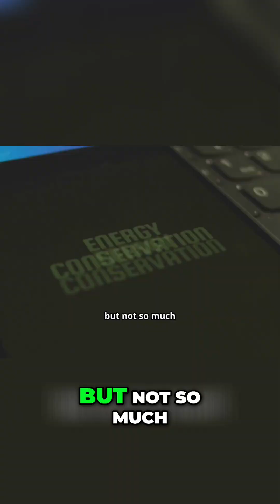Hibernation: Astonishing Changes Inside the Animal Body!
Discover the incredible changes that occur within hibernating animals. The animal's body slows down vital functions. A chipmunk's heart rate decreases drastically, and a groundhog can go minutes without a breath. This adaptation is key to survival.